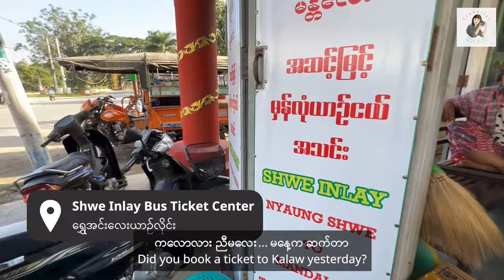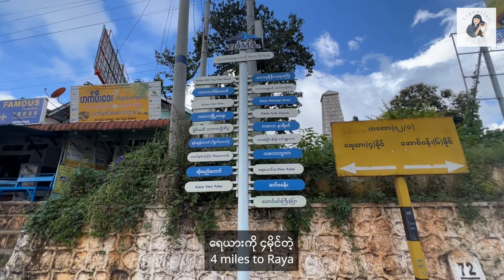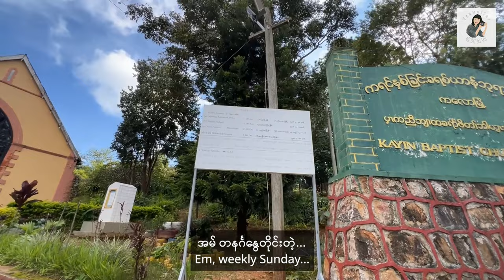[EngSub] 🇲🇲 Traveling to Kalaw from Nyaung Shwe by Taking Bus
Today we went to Kalaw from Nyaung Shwe by local bus. There're only a few bus lines that run from Nyaung Shwe to Kalaw. We took Shwe Inle bus, and the bus fare is 8000 Ks a person. We departed from Nyaung Shwe at 8 am and arrived to Kalaw around 10 am. Kalaw is one of the most beautiful hill town in the Shan State of Myanmar.